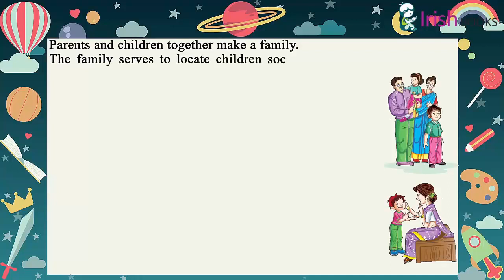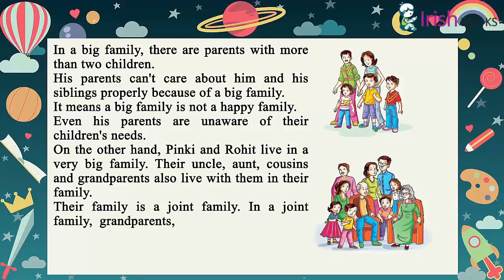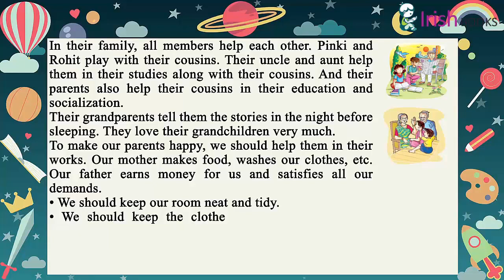MY FAMILY II CH - 1 OF CLASS 2 II EVS IRISH